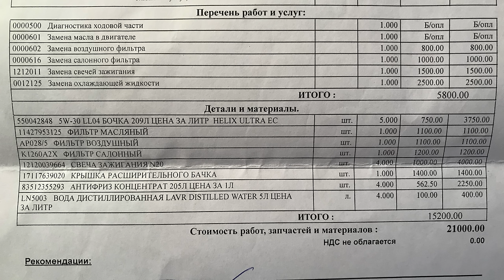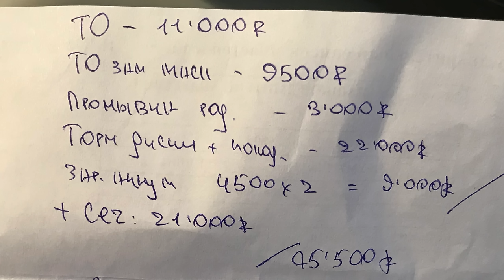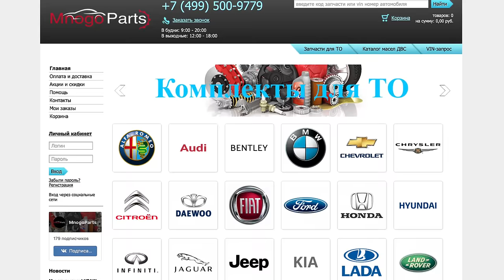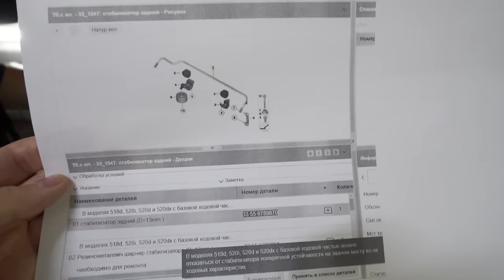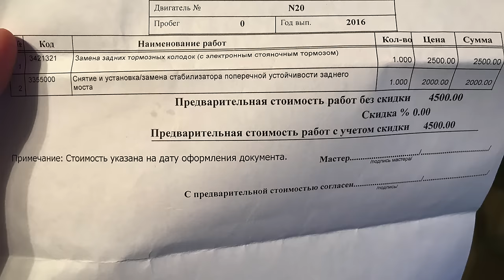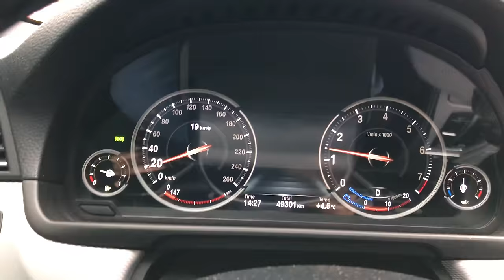ПОСЧИТАЛ И ОФИГЕЛ! СКОЛЬКО СТОИТ СОДЕРЖАТЬ БМВ? ОТЗЫВ ВЛАДЕЛЬЦА BMW 520i F10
Запчасти на любые машины можно купить через Александра (СОХРАНИТЕ ТЕЛЕФОН СРАЗУ!) = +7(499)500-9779
В этой серии дневника БМВ 5 с пробегом я отправился на независимый сервис для прохождения ТО и выполнения всех рекомендаций и пожеланий! Я всё считаю, записываю и озвучиваю вам, чтоб каждый кто хочет купить новую или с пробегом понимал на какие цифры ему ориентироваться! В этом сюжете также удалось немного пообщаться с мужиками из рем зоны и послушать что они скажут про BMW!